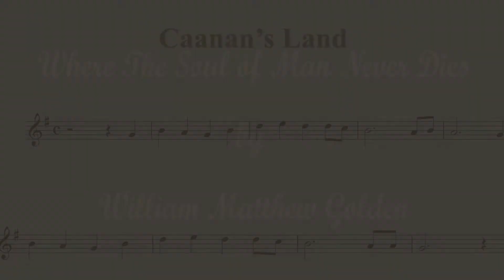Caanan's Land Production 9 19 20